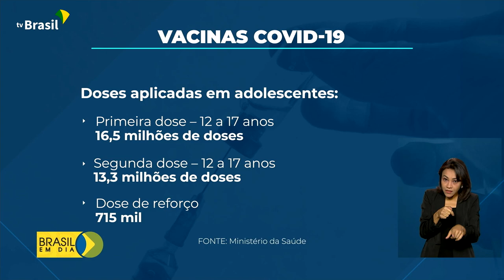Saúde | Vacinação adolescentes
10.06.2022 - O Ministério da Saúde recomendou a dose de reforço contra a covid-19 para adolescentes entre 12 e 17 anos.